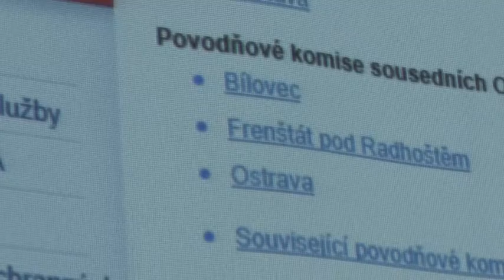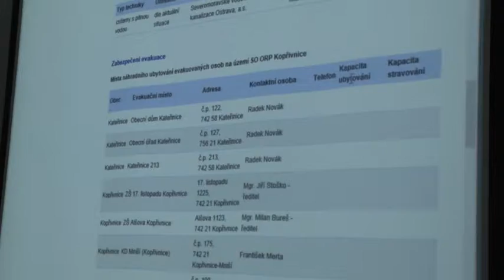KTK studio - 6. 2. 2015, Magazín č.6 - Povodňový systém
Digitální povodňový plán byl představen krizovému štábu.